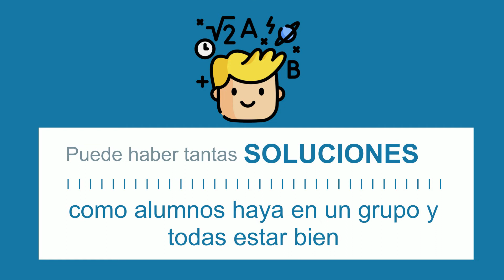perdomo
Geometría Euclidiana ,Lógica Matemática